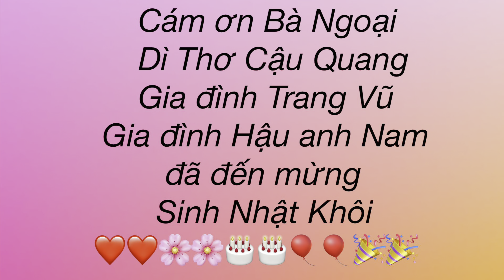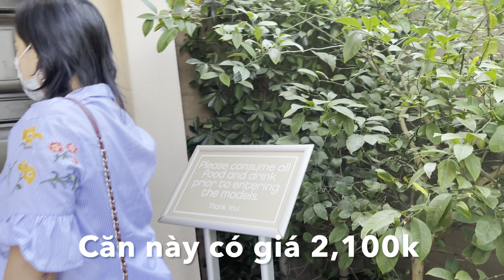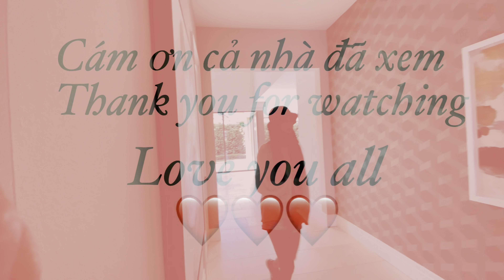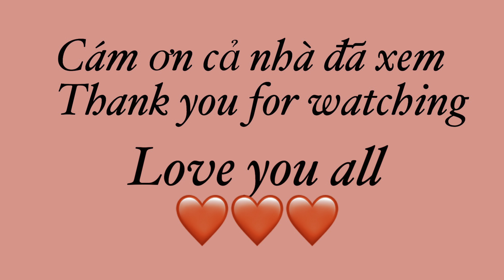🌸 Sinh Nhật Con Trai 16 Tuổi - Dẫn Nhau Đi Xem Nhà Mới Trên Đồi Ngẩn Ngơ Choáng Váng Luôn 😄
Cám ơn cả nhà đã yêu mến CamThaoĐây ❤️❤️❤️